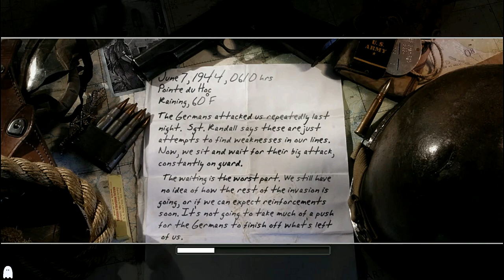Call of Duty:2,D-Day,Defending the Pointe.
D-Day:DefendingthePointe.